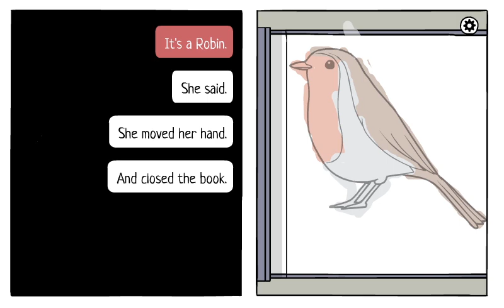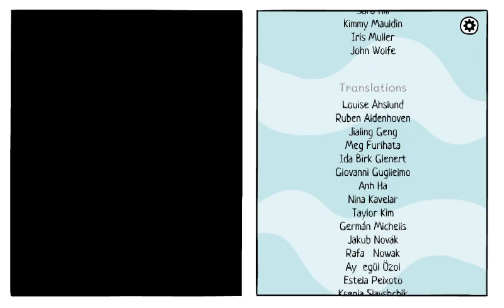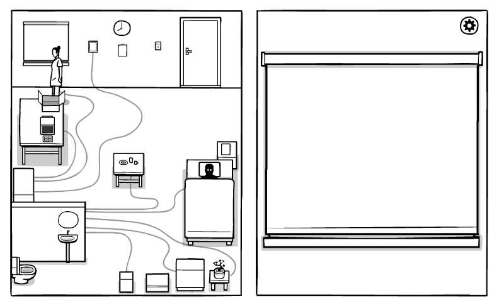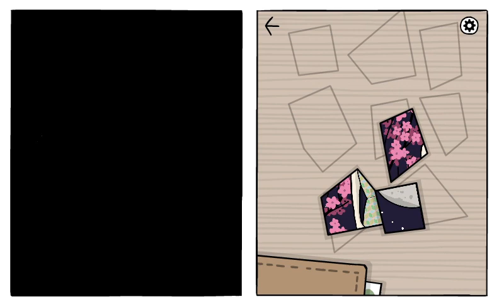Sarah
We have done the main story for this game and now onto side quests. Time to play as the nurse of the game Sarah. Erasing memories oh so fun.